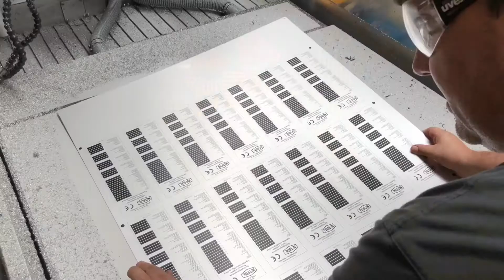U-Shape-Elox-Insel (lange Version)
Diese Neuentwicklung reduziert die Durchlaufzeit von Untereloxal-Schildern und -Fronten von zehn auf einen Arbeitstag.

Bei der U-Shape-Schilderproduktion geht alles Schlag auf Schlag. Die kundenspezifischen Schilder werden in einem Arbeitsgang bedruckt, bearbeitet und verpackt – fertig!

Das Hightechzentrum Aargau half uns die dahinterstehenden administrativen Prozesse auf ein Minimum zu verringern.